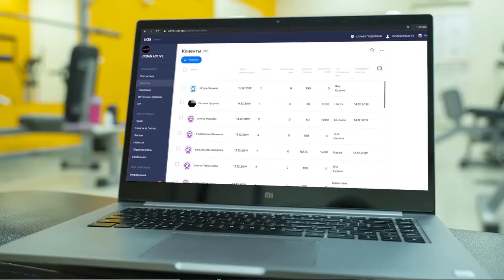Фитнес-студия + UDS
Фитнес-студия увеличила клиентскую базу в 3 раза. Отзыв собственника.

0:05 Установила UDS сначала на месяц- что это дало?
0:22 Какие результаты за год работы?

• 42 countries with the presence of the UDS platform (for June 2022 )👍🏻
• 6000+ companies in the ecosystem!
• 3.5+ million monthly active users!
• 25+ million app downloads on three major smartphone platforms 🔥 (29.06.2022)